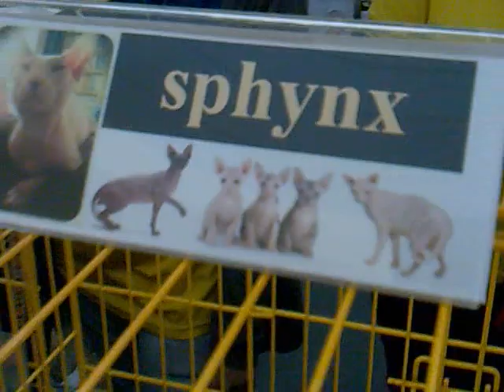Special Cat 1/5 - 13 Oct 2013